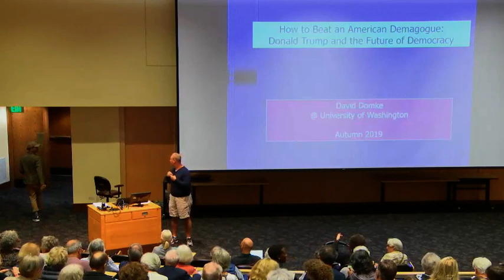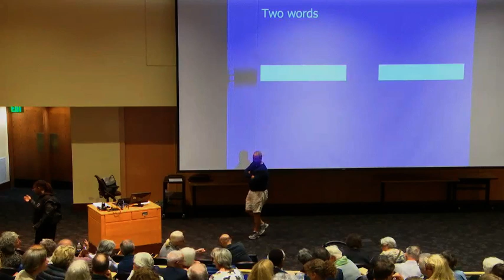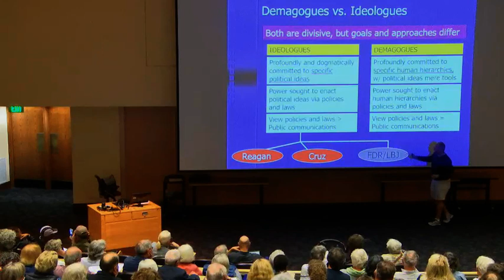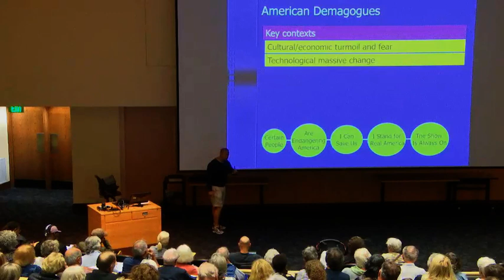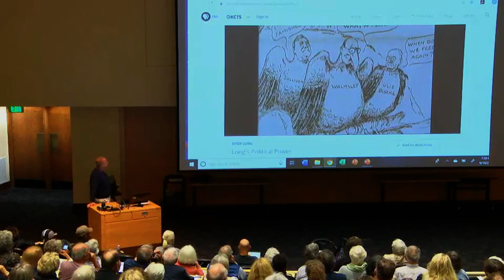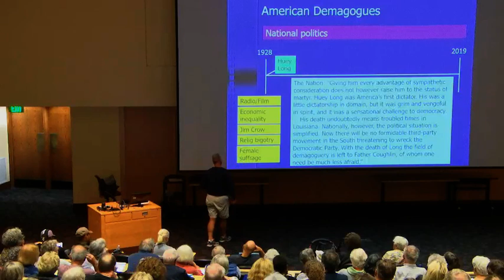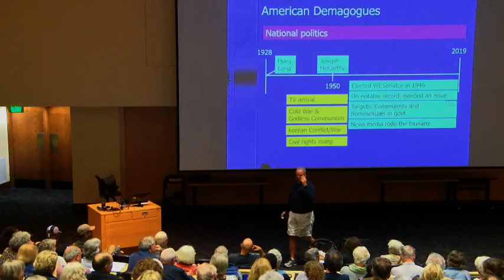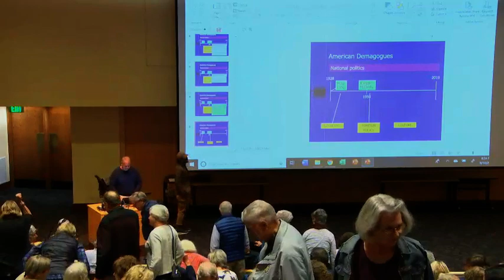How to Beat an American Demagogue: Donald Trump and the Future of Democracy (1 of 5)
Lecture by David Domke - University of Washington Professor || Founder, Director Fieldwork & Learning at Common Purpose

Political demagogues are unfortunately not new in American politics, but Donald Trump is the first to become U.S. President. With Trump in this position and joined by an aligned national Republican Party, the harm to minoritized populations, rational debate, ethical government, the nation, and the world is devastating. The only small-d democratic way forward is to engage in clear-eyed, smart, determined, historically informed, and collective action. This lecture series traces the people and practices that paved the way for Trump, Trump's specific tactics, and the necessary steps ahead. There is real pain and harm, and it won't be easy. But we're going to do it.